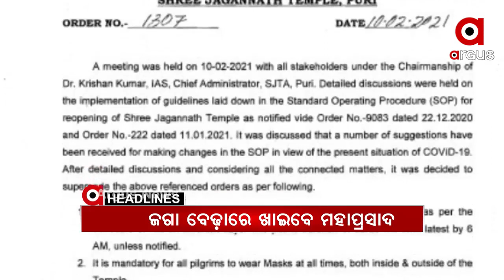Headlines 11am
ଭଦ୍ରକରେ ଚାଷୀ ଅସନ୍ତୋଷ.
ଓଡ଼ିଶା ସୀମାରେ ଆନ୍ଧ୍ରର ପ୍ରଚାର ଗାଡ଼ି.
ଝାରସୁଗୁଡା ଇବ ଷ୍ଟେସନ ନିକଟରୁ ଯୁବତୀଙ୍କ ମୃତଦେହ ମିଳିବା ଘଟଣା...
ବହୁ ଚର୍ଚ୍ଚିତ ପରୀ ହତ୍ୟାକାଣ୍ଡ ଘଟଣା…
ଆଜି ସୁପ୍ରିମକୋର୍ଟରେ କୋଟିଆ ମାମଲାର ଶୁଣାଣି...
ଆଜିଠୁ ଆନନ୍ଦବଜାରରେ ଭକ୍ତ ଖାଇ ପାରିବେ ମହାପ୍ରସାଦ...